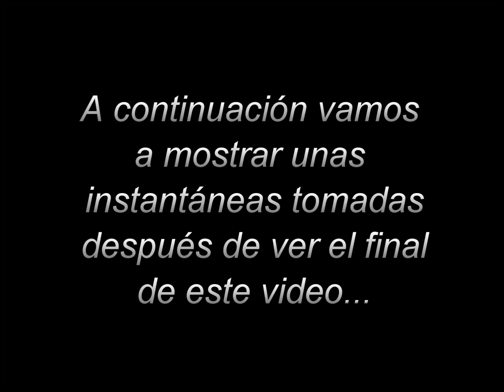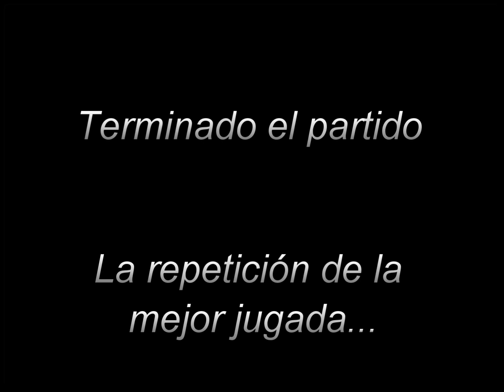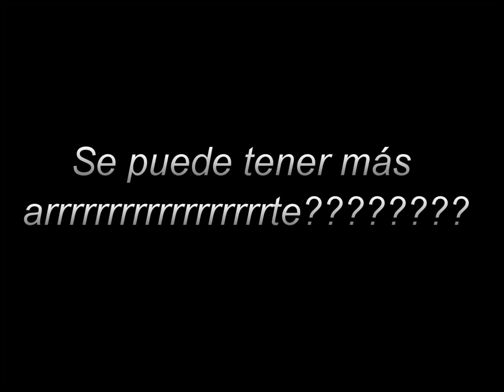Gira Los Mejores Años Concierto Épila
Video dedicado a nuestras viciosillassssssssss :D